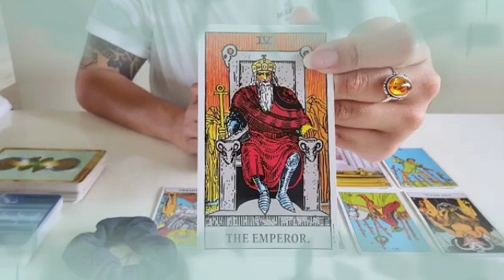برج الجدي من 4 إلى 14 يناير 2022 //كل شيء سلف و دين👌لن تصدق ماذا سيفعل يا جدي😱